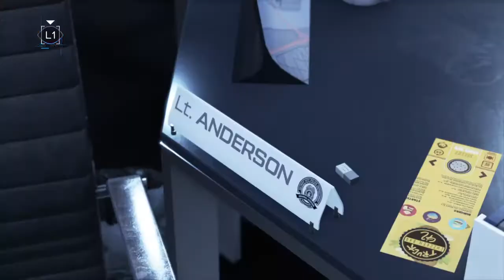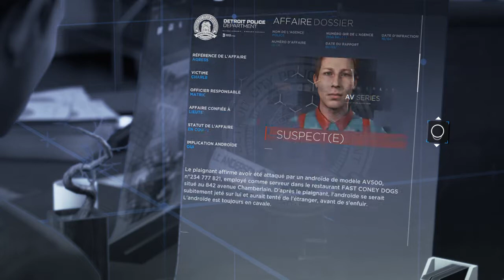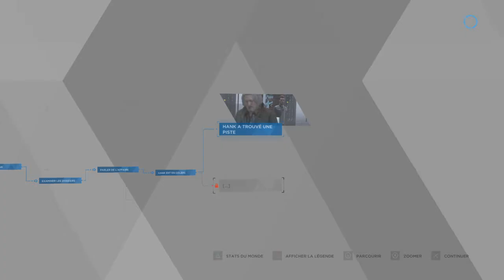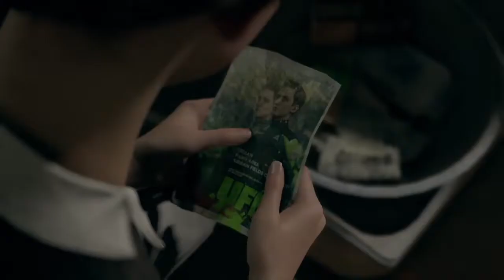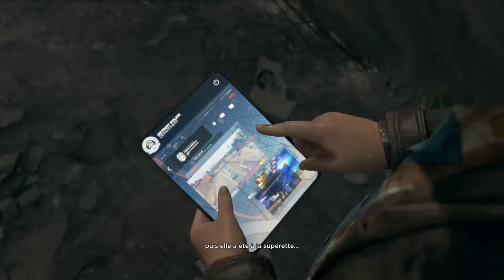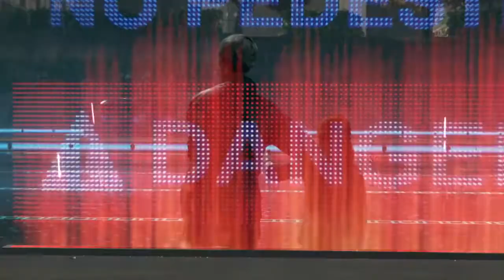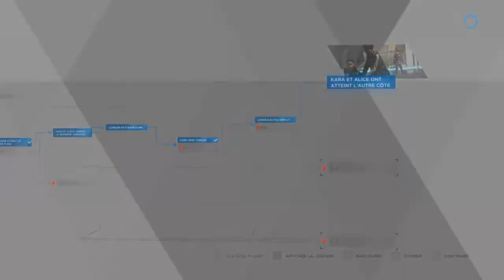Detroit: 8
G kiffer le passage de ._._._.